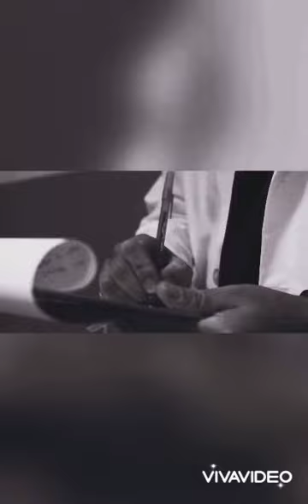Liam Fitz Angel For Life (original)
Songwriter: Liam Fitz